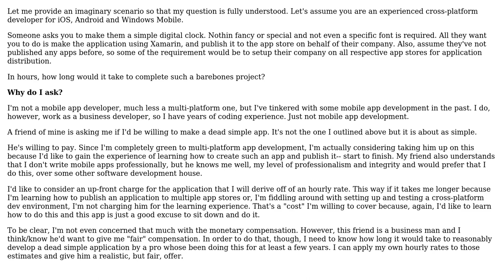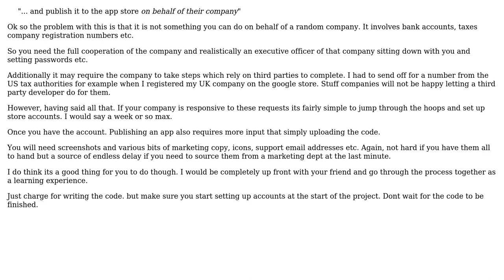How much time/labor is spent setting up, and publishing a cross-platform mobile app?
Software Engineering: How much time/labor is spent setting up, and publishing a cross-platform mobile app?

With thanks & praise to God, and with thanks to the many people who have made this project possible! You are responsible for your own actions.